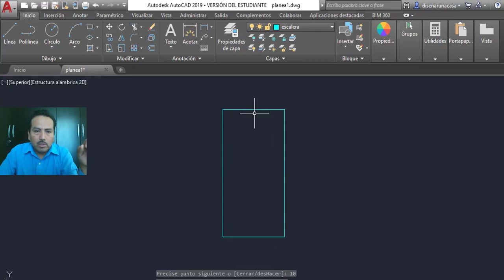Como Dibujar Una Linea En Autocad Sin Ser Un Experto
REALIZA HOY MISMO LOS PLANOS DE TU PROPIA CASA, FACILITO!
Para DIBUJAR FACILMENTE Tu Propio Diseño de Casa en Autocad!

¿Vas a construir y necesitas los planos para tu casa?... ¿ No sabes cómo REPRESENTAR TUS IDEAS con los espacios que necesitas y la distribución adecuada para tu DISEÑO DE CASA, verdad?

Déjame adivinarlo...

Seguramente has estado buscado por internet y TE HAS SENTIDO ABRUMADO al ver tantos diseños y formas de distribuir los espacios sin estar seguro que esos PLANOS te sirvan para construir tu obra...

"Después de buscar durante un buen rato por internet, sigues sin tenerlo claro, estás más perdido que una aguja en un pajar"

Pues deja de buscar por internet, lo que necesitas es que alguien con experiencia te lleve PASO A PASO y te dé toda la información que necesitas.

Por eso he preparado un MINI-CURSO bien práctico, para que en 40 minutos puedas ya dibujar TU PROPIO DISEÑO TAL COMO LO TIENES PENSADO y te sirva verdaderamente para que CONSTRUYAS DE FORMA SEGURA TU CASA...